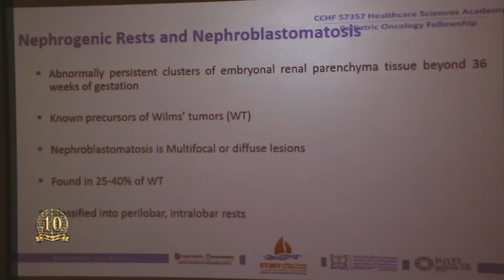د.ايه نصار: مدير ادارة التعليم و التطوير بمجموعة 57357